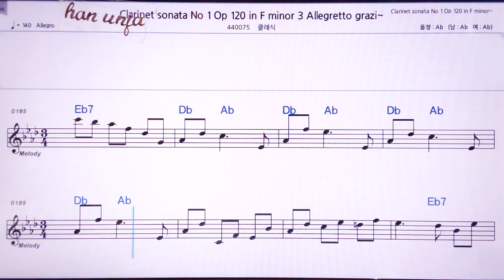💖브람스 클라리넷 소나타-1-3/클래식 👍MR,노래방, 악보, 코드,Karaoke With Sheet Music